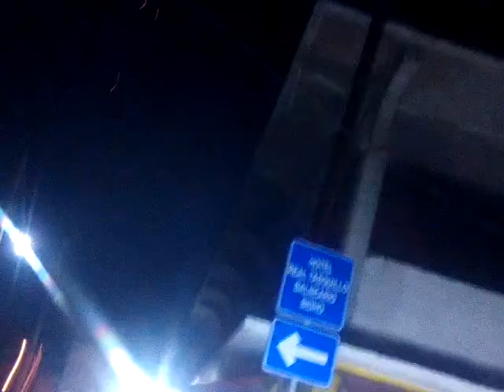FERIA DE TASQUILLO 2016